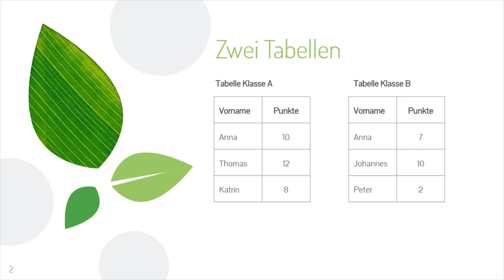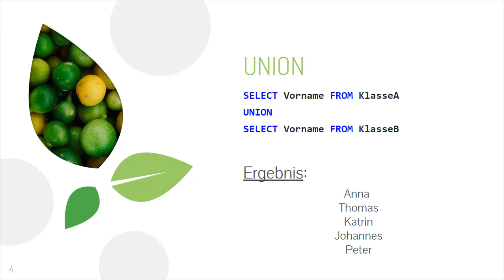SQL Union und Union All // SQL // Business Intelligence in der Praxis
Der Hauptunterschied zwischen Union und Union all in SQL Server besteht darin, dass Union das resultierende Dataset ohne doppelte Zeilen gibt, während union all das resultierende Dataset mit den doppelten Zeilen ergibt. Anhand eines Beispiels erkläre ich diesen Unterschied in diesem Video.